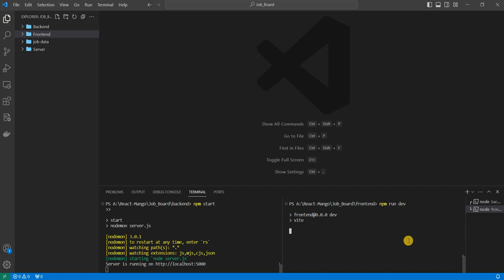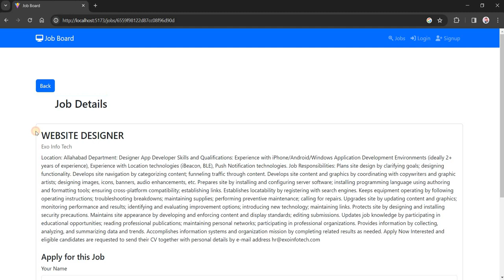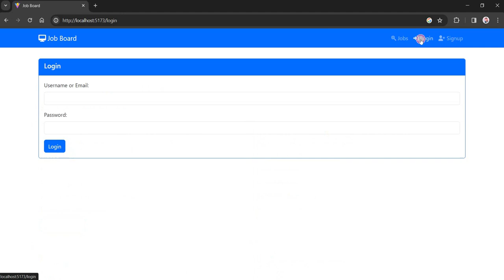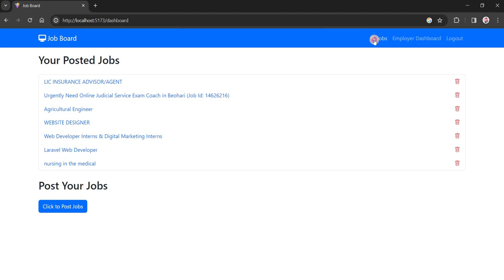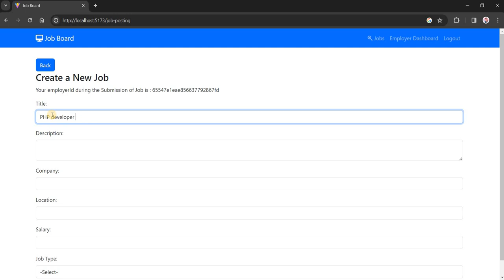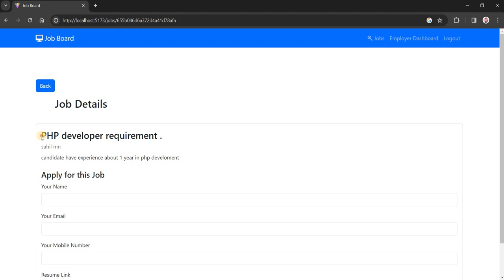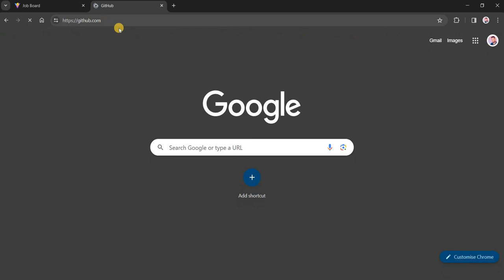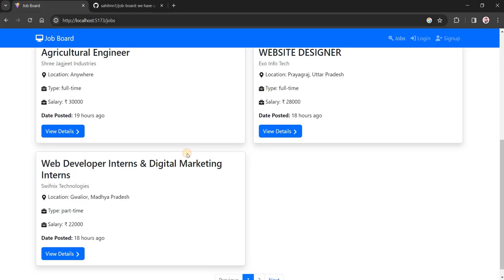Revolutionize Your Job Search with Our Nw MERN Stack Job Board Site | Explor Features Opportunities!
🌟 Exciting News for Job Seekers and Employers alike! 🌟 Introducing our latest project: a state-of-the-art Job Board Site developed using the powerful MERN (MongoDB, Express.js, React, Node.js) stack. 🚀💼

🔍 What's Inside:
Join us in this video as we take you on a guided tour through our innovative Job Board Site. Whether you're on the hunt for your dream job or looking to hire top talent, our platform is designed to streamline the process and deliver a seamless experience.

🌐 Key Features:

User-Friendly Interface: Navigate effortlessly through our clean and intuitive design.
Advanced Search and Filters: Tailor your job search or applicant pool with precision.
Real-Time Job Updates: Stay ahead with instant notifications on new job listings or applications.
Customizable Profiles: Showcase your skills and experience in a visually appealing and informative way.
Secure Messaging System: Communicate safely with potential employers or candidates directly on the platform.
💡 Why Our Job Board Stands Out:

MERN Stack Magic: Learn about the robust MERN stack that powers our platform, ensuring scalability, performance, and a seamless user experience.
Endless Opportunities: Whether you're a job seeker exploring exciting career paths or an employer scouting top-tier talent, our Job Board opens doors to endless possibilities.
💻 Ready to Dive into Development?
If you're a fellow developer eager to explore the MERN stack or enhance your job board projects, we've got you covered! The source code for this project is available for you to access and analyze.

🚀 Elevate Your Job Search or Hiring Process:
Ready to revolutionize the way you approach job hunting or talent acquisition? Hit play to explore the features and functionalities of our MERN Stack Job Board Site. And don't forget to grab the source code to kickstart your own projects. 🌐👩‍💻 Happy job hunting and hiring! 💼🌟